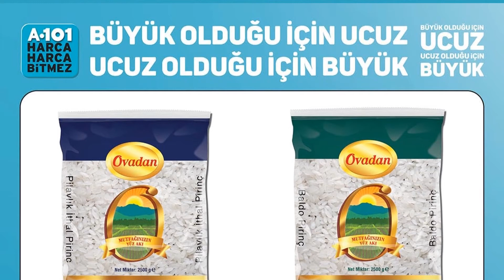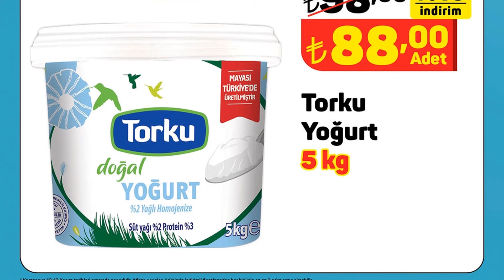A101 KASIM İNDİRİMLİ ÜRÜNLER KATALOG AFİŞLER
metro,bim,şok,a101,metro,kampanya,katalog,afiş,haftanın fırsatları,aldın aldın,aktüel ürünler,bim aktüel,a101bu hafta,a101bu perşembe,a101bu hafta kataloğu,a101bu hafta indirimde neler var
bim
şok
a101
metro
kampanya
katalog
afiş
haftanın fırsatları
aldın aldın
aktüel ürünler
bim aktüel
a101bu hafta
a101bu perşembe
a101bu hafta kataloğu
bim bu cuma
bim bu hafta cuma
bim bu hafta katalğu
şok bu çarşamba
şok bu hafta